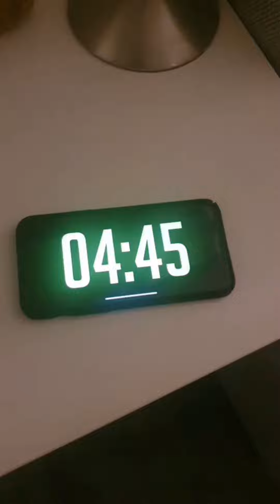Make Matt Run Series 2 (do you want to go for a run)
In this flashback to our Make Matt Run Series 2 challenge, Matt and fellow team member Scott come together to bless us with this parody of Frozen's 'Do You Want to Build a Snowman'

It's the video you never knew you needed to see...but will never be able to get forget (no matter how hard you try)